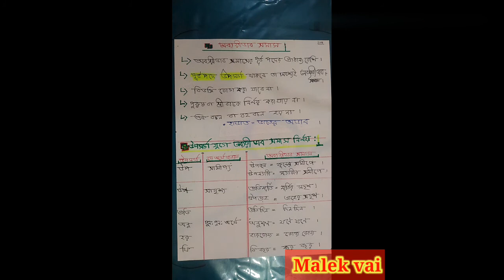অব্যয়ীভাব সমাস। Obboivab somas